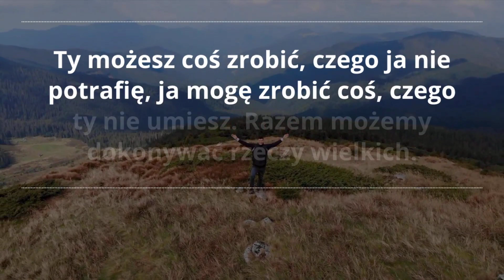Przepis na szczęście - Anna Kucharska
Czas biegnie nieubłaganie a MY wraz z nim.
Z Anna Kucharska miałem przyjemność przeprowadzić pierwszy wywiad prawie półtora roku temu.
Rozmawialiśmy o biznesie w nieruchomościach.
 Obserwując jej profil na FB zauważyłem, że pomiędzy biznesowymi postami coraz częściej pojawiają się teksty refleksyjne i  pełne zadumy.
Wdzięczność przeplata się z pytaniami o sens szczęścia.
Poszukiwanie wewnętrznego spokoju staje się ważniejsze od pogoni za sukcesem.
Jakie sposoby na bycie spełnionym i szczęśliwym ma Ania Kucharska dowiecie się w dzisiejszym wywiadzie.